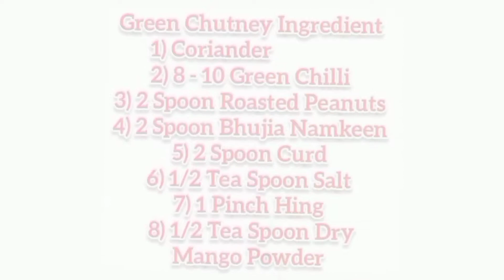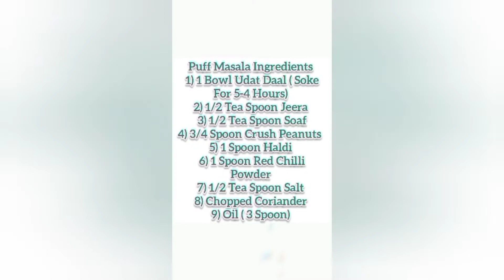Urat Daal Chatkara Puff Snacks Recipe